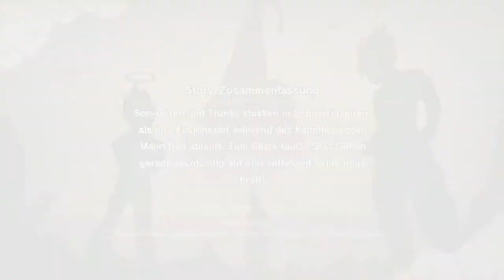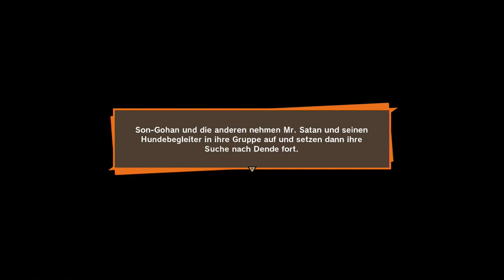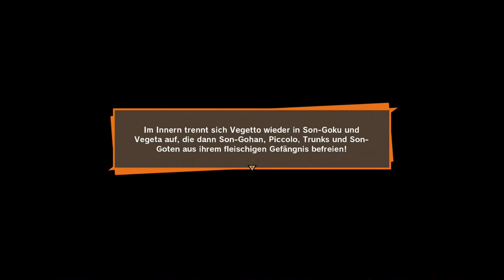#43 Vegetto Erscheint! - Dragon Ball Z: Kakarot (Blind, Deutsch, Let's Play, Playthrough)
Yosha!